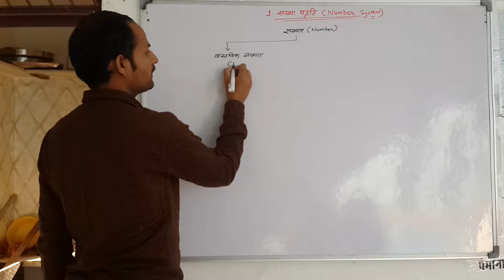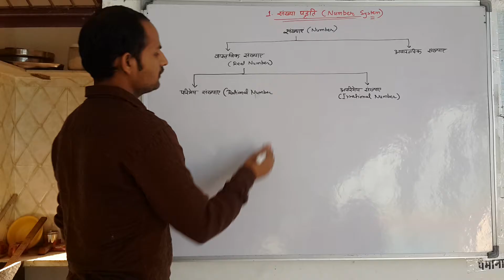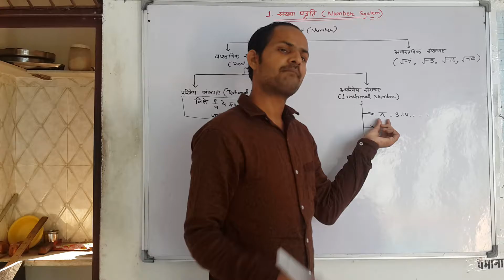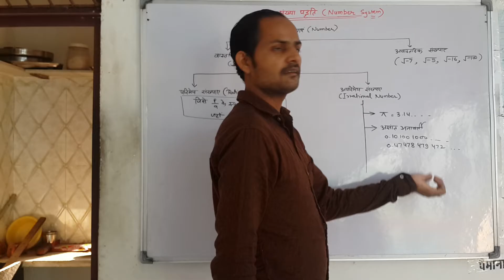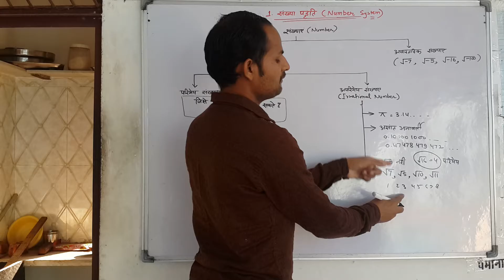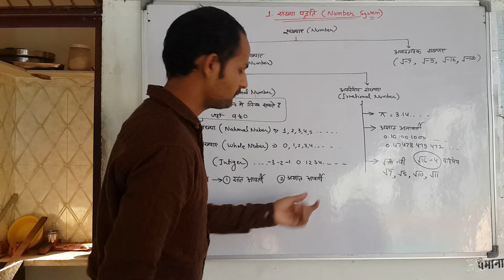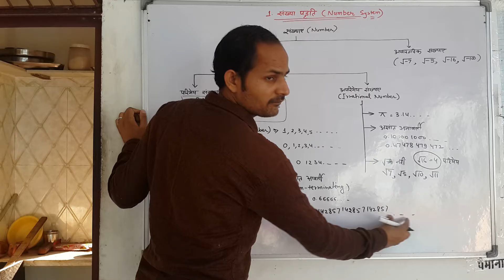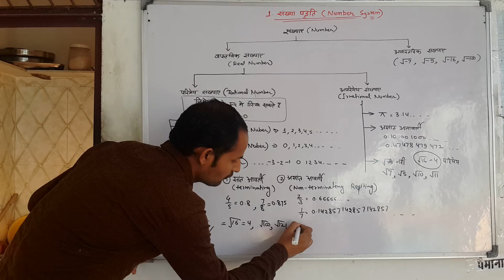Part 1st Ch 1 Number System - All Exam SSC, IBPS, 1ST & 2ND GRADE TEACHER AND ALL OTHER EXAM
SSC CGL - 2016 Complete Test Preparation Strategy
SSC CGL 2016 New Pattern Preparation Strategy -
SSC CGL Exam Preparation | How to Prepare Maths for SSC CGL Exam
Maths Videos for SSC/IBPS
SSC CGL, Clerk, IBPS PO Preparation 2016: Maths Tricks (Percentage)
DHAMAKA SQUARE TRICKS BY MATHS EXPERT : PART - 1 BANK | IBPS | SBI | CLERK | SSC | PO
Maths Tricks for SBI, IBPS Bank PO/Clerk & SSC 2016
Ratio and Proportion Tricks: SBI, IBPS Bank PO, Clerk & SSC CGL 2016
ONLINE EXAMS PREPARATION-MATHS online for SI, GRAM SEVAK |MATHS CLASS ONINE
Gram Sevak Rajasthan 2016 Important Yojana (In Hindi)